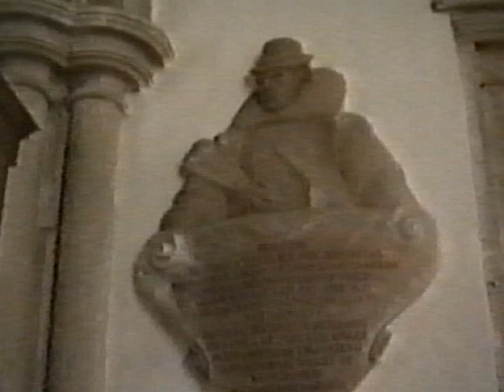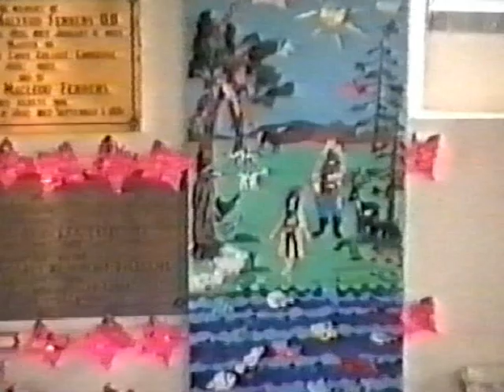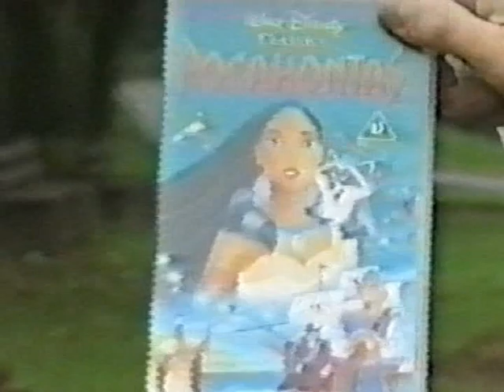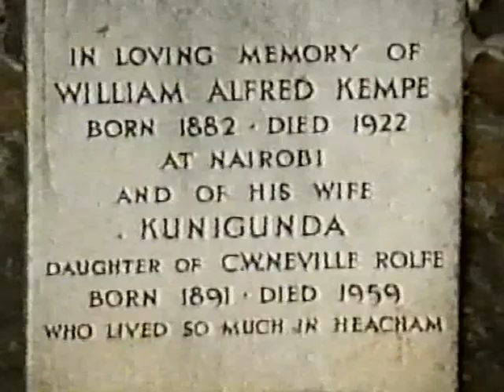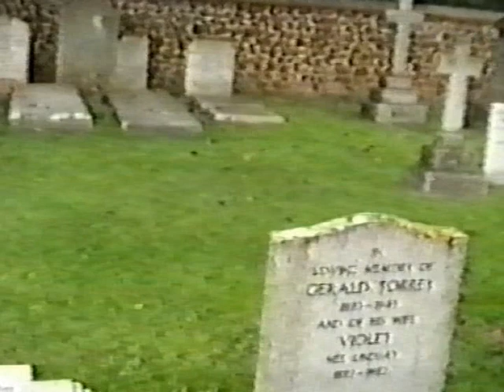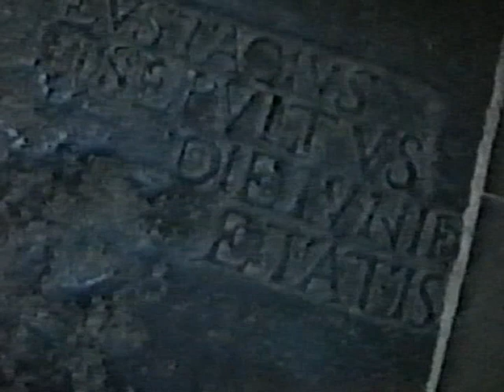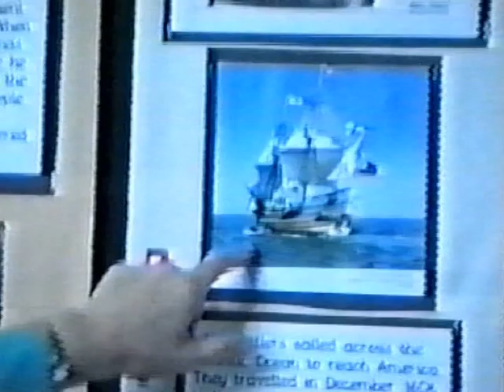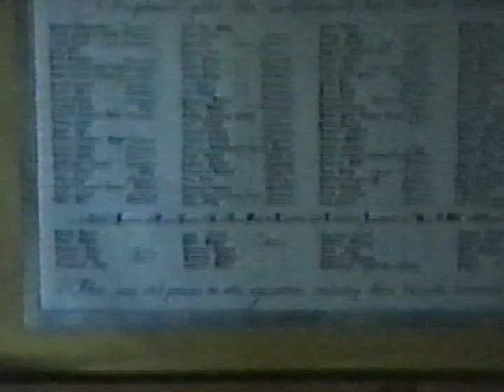Pocahontas + John Rolfe research film in Heacham made in 1997 Part 1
A video by Alan Taylor + Christine Dean at Heacham St Mary's Church of our exhibition + models for the first Pocahontas Pageant in Kings Lynn August 1997